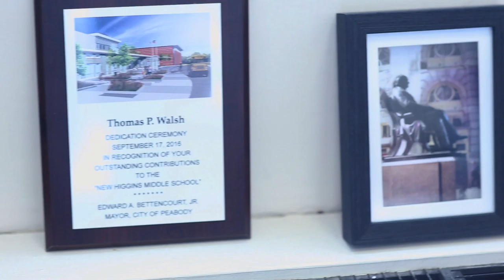A Conversation with Tom Walsh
Learn what goes on at the State House with Peabody State Representative Thomas Walsh.